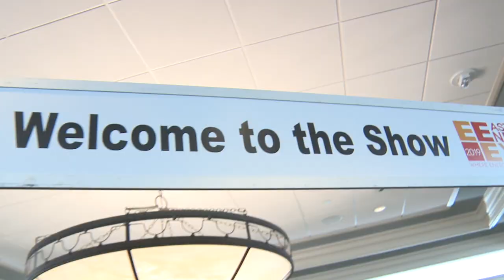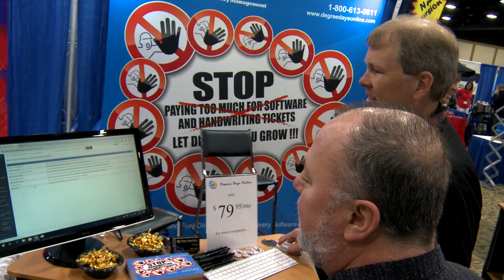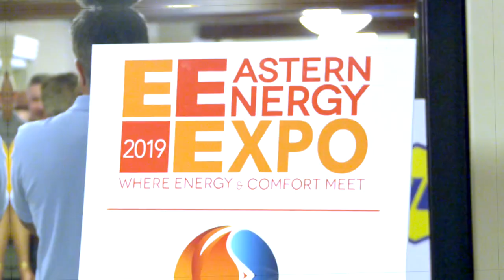Eastern Energy Expo 2019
View all of the highlights from the 2019 Eastern Energy Expo. EEE is the premier trade show for the energy and comfort industries!